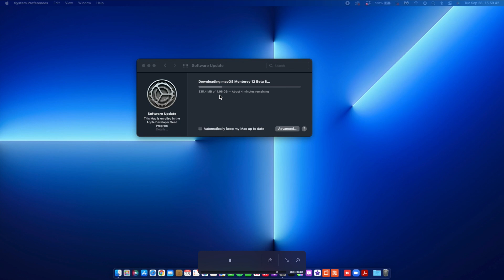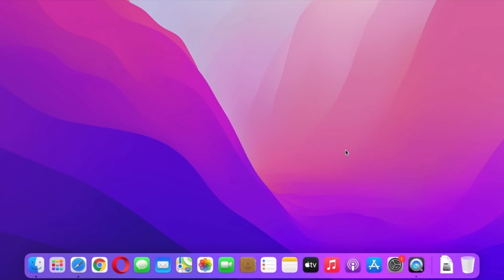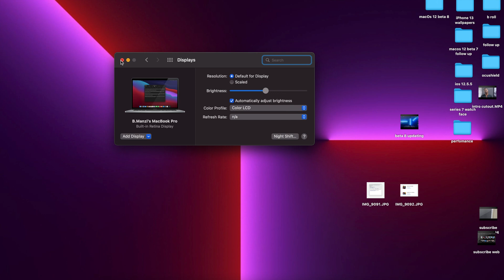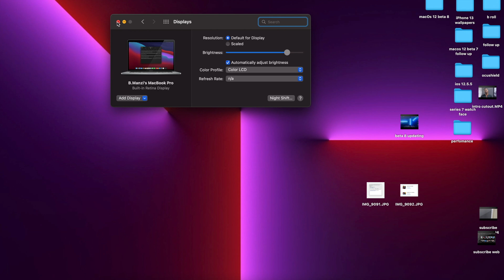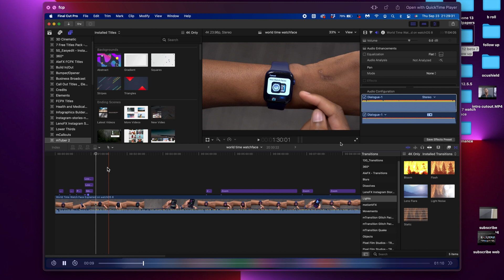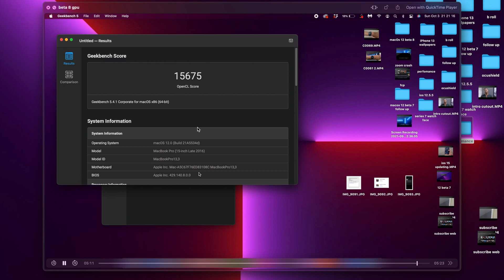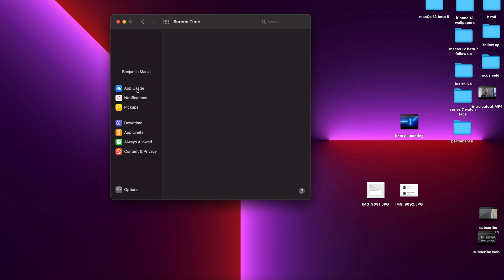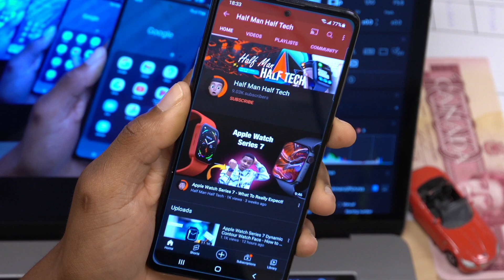macOS Monterey 12 Beta 8 Update! - Follow Up Video & macOS 12 Release Date Expected!?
** Time stamps **
0:00 - Introduction
0:33 - Other updates released
1:10 - New features & changes
2:45 - Universal control
3:50 - Bugs & issues
6:08 - Resolved issues
7:12 - Community Poll
8:32 - Performance & Geekbench Scores
9:46 - Battery Performance
11:03 - MacOS 12 Release Date Expected?
13:00 - summary and conclusion

macOS 12 beta 9 coming later on.

macOS 12 Monterey Beta 8 is now out after 6 days since macOS 12 beta 7. In this video, I cover what's new, what are the bugs and issues and also an expected release date for macOS 12 Monterey.

macOS Monterey beta 8 is showing up now via OTA for developers already enrolled. You can also download it from Apple’s Developer website if you’re not running the beta yet (full guide here).

New features and changes that come with macOS 12 Monterey include a totally redesigned Safari, Shortcuts app arriving on the Mac, FaceTime’s new SharePlay feature, Universal Control to seamlessly work across multiple Apple devices, a new Focus mode, Quick Notes, AirPlay to Mac, and more.

In the third beta, Apple made some notable changes to the default Safari experience, and in the fourth beta, it enabled Live Text on Intel Macs along with a Universal Control fakeout.

List of Devices That Support macOS 12
iMac: Late 2015 and later
Mac Pro: Late 2013 and later
iMac Pro: 2017 and later
Mac mini: Late 2014 and later
MacBook Air: Early 2015 and later
MacBook: Early 2016 and later
MacBook Pro: Early 2015 and later